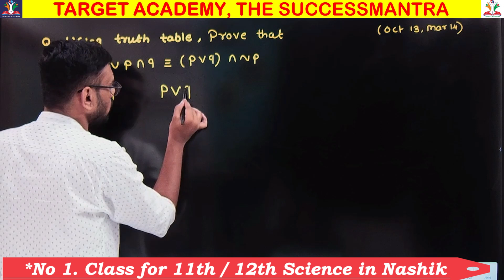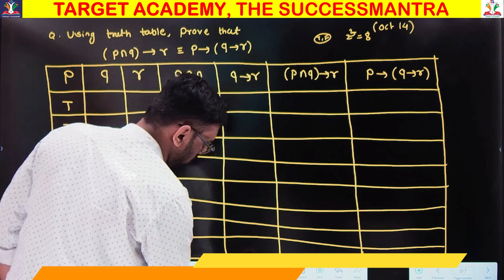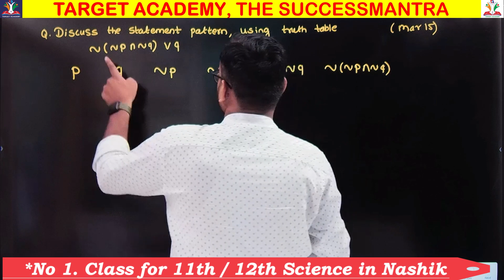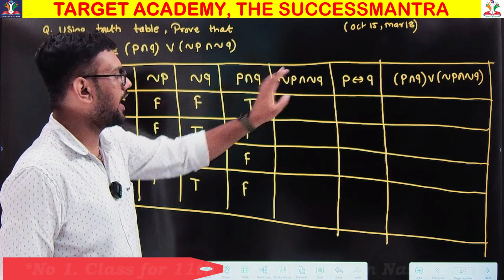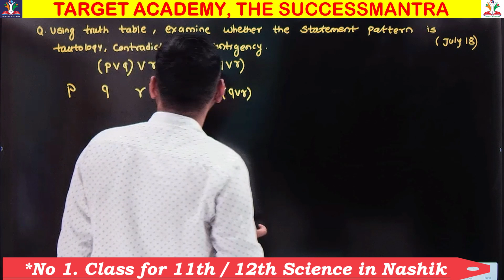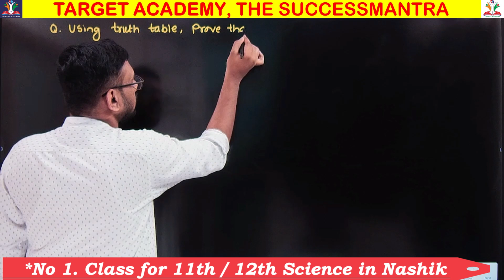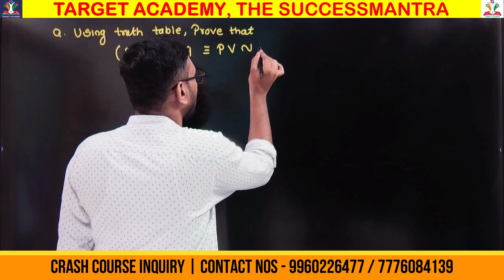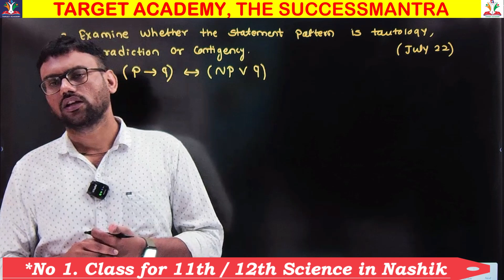Mathematical Logic Part 2 | 12th Science Math | Suhas sir math | Target Academy Nashik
Mathematical Logic Part 2 | 12th Science Math | Suhas sir math | Target Academy Nashik | JEE/NEET/MHT-CET | 11th Science & 12th Science | Target Academy Nashik | Target Academy, Nashik.

A lecture on Mathematical Logic by Suhas sir in which following topics will cover

12th maths 1 mathematical logic
jee mathematical logic
exercise mathematical logic
hsc science maths lectures
science
new syllabus vectors video lectures 12th science
hsc maths 1 chapter 5 vectors 12th new syllabus 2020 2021
mathematical logic class 12 hsc
chemistry 12th
science class 10th
12th maths lectures
Hsc
science class 10
12th new syllabus 2020 maths maharashtra board
integration new syllabus 12th hsc 2020
exercise for class 12th
12th new syllabus maths video lectures 2020
biology 12th
hsc board
hsc board 2022 lecture

Welcome to Target Academy, Nashik YouTube channel, dedicated to empowering 11th and 12th-grade science students pursuing their dreams in JEE, NEET, MHT-CET, and NDA exams.

Detailed lectures on topics like neet
jee vs neet
jee
iit jee
jee 2023
jee 2024
neet vs jee
neet 2024
difference between jee and neet
neet 2023
jee vs neet which is tough
neet motivation
jee main
science
class 12th science
science
12th science biology
after 12th science pcm
12th science chemistry
12th science mathematics
mht cet
mht cet eklavya batch
cet
mht cet classes online
mht cet online classes free
mht cet option form
mht cet 2023 cap round
target academy
suhas sir maths
target academy nashik will be taken regularly on this channel.

Our mission is to help students in their academic & career and to make a positive impact on as many lives as I can. This channel is designed to provide students with a comprehensive learning experience that is both educational and entertaining.

Our goal is to provide students with the tools they need to succeed. We believe that with the right approach, anyone can learn and enjoy study.

At our channel, we understand the significance of these competitive exams and the challenges they bring. That's why we're committed to providing you with comprehensive, high-quality educational content that will help you excel in your preparations.

Our experienced educators and subject matter experts will guide you through interactive video lessons, insightful tutorials, and problem-solving sessions, ensuring a deep understanding of the core topics.

Beyond academic excellence, we also believe in holistic development. Expect engaging discussions, expert tips, and strategies to enhance your study skills, time management, and mental well-being. We are here to support and inspire you on your journey to success.

Let's conquer the challenges together and unlock your full potential for a bright future.

Target Academy, Nashik
Ground Floor, Vadnagre Bhavan, Opposite Krushnai Vadapav,
Near Netrajyoti Hospital, Ashok Stambh, Nashik